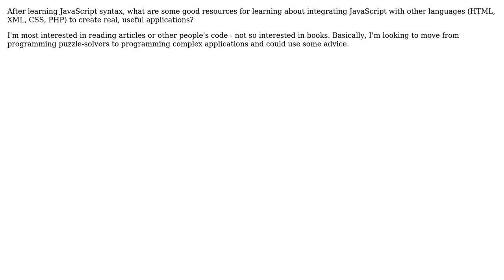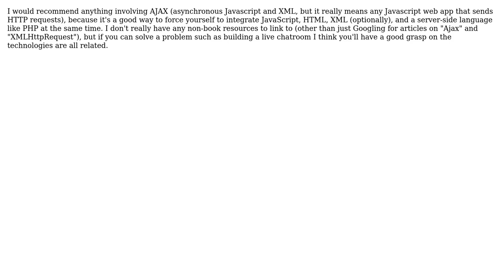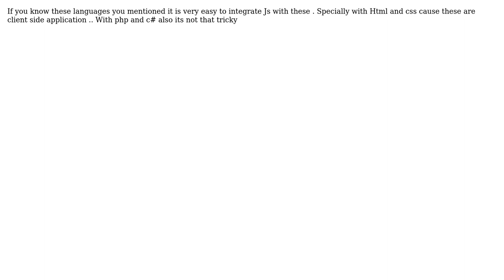Software Engineering: Learning how to integrate JavaScript with other languages (3 Solutions!!)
Software Engineering: Learning how to integrate JavaScript with other languages

With thanks & praise to God, and with thanks to the many people who have made this project possible! | Content (except music & images) licensed under CC BY-SA | Music | Images & others | With thanks to user Peter Rowell user peskal user eds user Ashisha Nautiyal and the Stack Exchange Network Trademarks are property of their respective owners. You are responsible for your own actions.